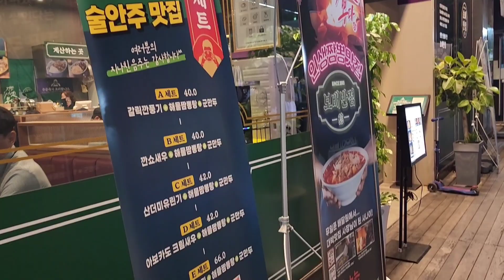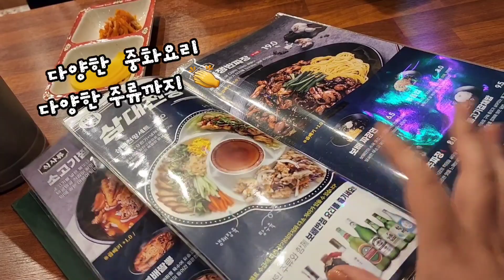드디어 먹어본 송도 짬뽕 맛집 🍜│ 보배반점 먹방 Vlog │갓성비 해물쟁반짜짱 │소고기짬뽕 │중식먹방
오늘은
영상을 준비 했어요.

소고기짬뽕 (11,000)
해물쟁반짜장 (19,000)

📍보배반점 송도커낼워크점

동네 주민들도 유튜버분들도 인정한